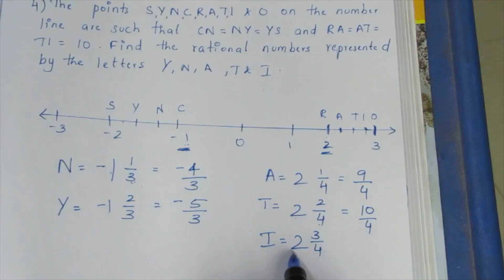TN CLASS 8 MATHS NUMBERS EX 1.1 SUM 4